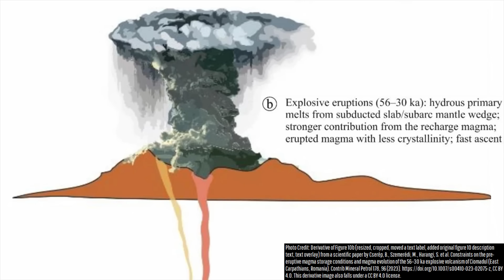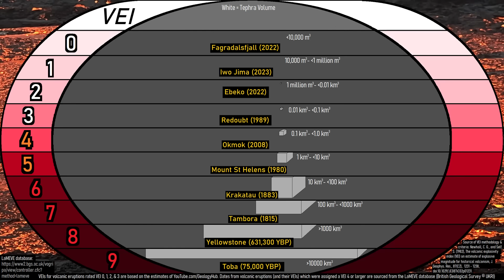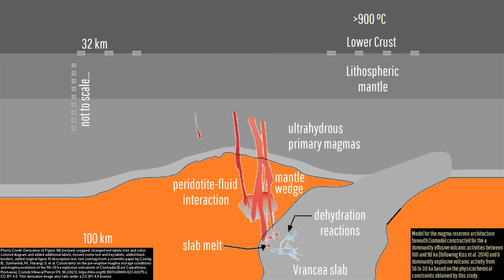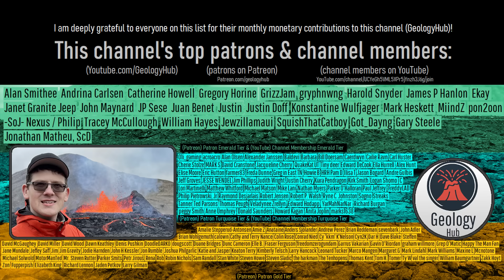There is Molten Magma Underground Here in Romania; The Ciomadul Volcano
Beneath central Romania there is a large body of magma which holds 50 cubic kilometers of material. And due to this magma, there are dozens of degassing vents on the surface which release thousands of tons of carbon dioxide each year. This is at the Ciomadul volcano, which last erupted 27,200 years ago, and will likely at some point in the very distant future erupt again.

Author's note: Ciomadul has in my opinion, essentially a zero chance of erupting in the next 10,000 years. The magma has been beneath it a long time, and is honestly not concerning.

Sources/Citations:
[1] Tămaș DM, Kis BM, Tămaș A, Szalay R. Identifying CO2 Seeps in a Long-Dormant Volcanic Area Using Uncrewed Aerial Vehicle-Based Infrared Thermometry: A Qualitative Study. Sensors (Basel). 2022 Apr 1;22(7):2719. doi: 10.3390/s22072719. PMID: 35408333; PMCID: PMC9003197.
[2] Karátson, D., Telbisz, T., Dibacto, S. et al. Eruptive history of the Late Quaternary Ciomadul (Csomád) volcano, East Carpathians, part II: magma output rates. Bull Volcanol 81, 28 (2019).
[3] Cserép, B., Szemerédi, M., Harangi, S. et al. Constraints on the pre-eruptive magma storage conditions and magma evolution of the 56–30 ka explosive volcanism of Ciomadul (East Carpathians, Romania). Contrib Mineral Petrol 178, 96 (2023).
[4] Ryan, Steven. (2001). Estimating volcanic CO 2 emission rates from atmospheric measurements on the slope of Mauna Loa. Chemical Geology - CHEM GEOL. 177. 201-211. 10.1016/S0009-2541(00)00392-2.
[5] Boglárka-Mercédesz Kis, Artur Ionescu, Carlo Cardellini, Szabolcs Harangi, Călin Baciu, Antonio Caracausi, Fátima Viveiros, Quantification of carbon dioxide emissions of Ciomadul, the youngest volcano of the Carpathian-Pannonian Region (Eastern-Central Europe, Romania), Journal of Volcanology and Geothermal Research, Volume 341, 2017, Pages 119-130, ISSN 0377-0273,
[6] Nutu-Dragomir, Maria-Lidia & Marin, Constantin & Mitrofan, Horia. (2016). Trace elements geochemistry investigation concering a CO2-rich groundwater discharge on the eastern flank of Ciomadul Volcano (East Carpatians, Romania). Conference Proceedings, 16th International Multidisciplinary Scientific GeoConferences SGEM, Book 1, vol. 1, pp 665-671..
[7] Harangi S, Molnár M, Vinkler AP, Kiss B, Jull AJT, Leonard AG. Radiocarbon Dating of the Last Volcanic Eruptions of Ciomadul Volcano, Southeast Carpathians, Eastern-Central Europe. Radiocarbon. 2010;52(3):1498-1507. doi:10.1017/S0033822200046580
[8] VEIs, dates/years, composition, tephra layer name, DRE estimates, and bulk tephra volume estimates for volcanic eruptions shown in this video which were assigned a VEI 4 or larger that are NOT the Ciomadul volcano are sourced from the LaMEVE database (British Geological Survey © UKRI), Used with Permission

0:00 Magma Underground
0:37 Gas Emissions
1:19 Summit Craters
3:09 Slab Remnant
4:09 Dacite Lava Domes